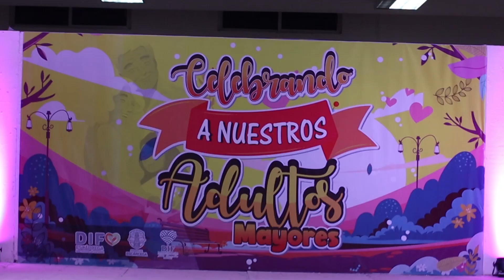Pequeña pasarela de la bella Eva Cristel en evento social.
Pasarela de nuestra integrante de el canal: Felipe Castellot presenta: Eva Cristel Viveros Cárdenas ( Linda Campechana Escárcega 2022 ) en la elección de Miss Abuelita 2022 en nuestro pueblo Escárcega, Campeche, México.